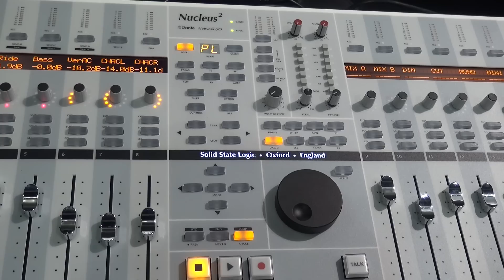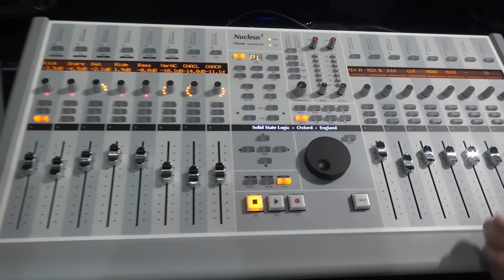[AES] SSL Nucleus 2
Here's a presentation of Nucleus 2 by SSL at the AES 2016 in Los Angeles.

AudiofanzineTV is the video channel for all of those who make music with reviews, tutorials, comparisons on CAM, Home Studio, music instruments, etc. This is the youtube version of videos made